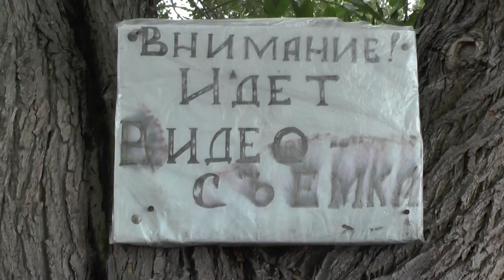Приехали новые гости и завтрак.